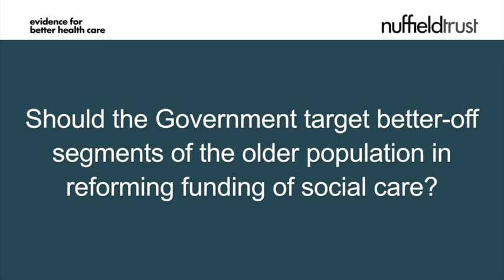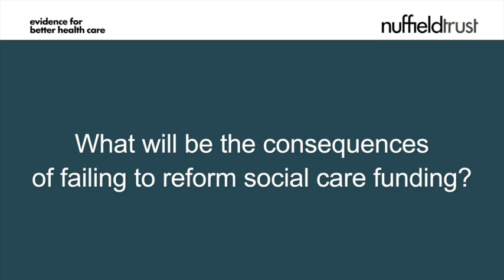Michelle Mitchell: The challenge of reforming social care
| Michelle Mitchell, Charity Director-General, Age UK, discusses the urgent need to reform the funding and delivery of social care in England. She outlines the difficulties of reforming adult social care; the possible solutions, such as targeting the better-off segments of the older population; and the potential consequences of a failure to implement reform.

Read more in the Nuffield Trust policy response: Reforming social care: options for funding (May 2012), by Anita Charlesworth and Ruth Thorlby.